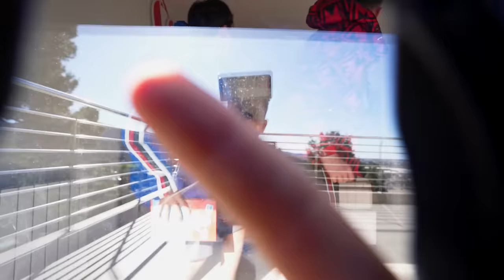LOS ABUSONES PEGAN A MI PADRE...*se lia muchísimo!*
Los abusones han vuelto a la Máximo House y se han colado en casa para robar pero mi padre está dispuesto a echarlos de una vez por todas.